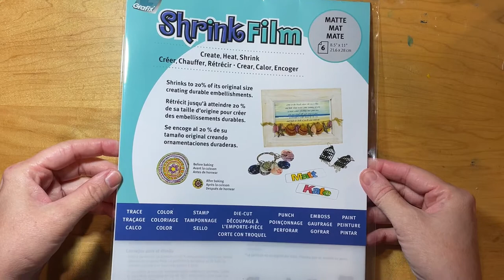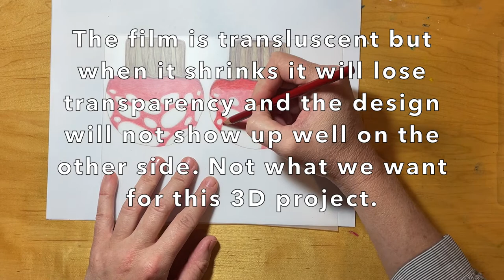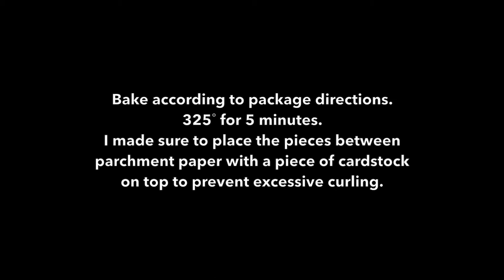Create a Terrarium Fantasy World Using Grafix Shrink Film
Love the popular terrarium trend? Learn how to create a unique terrarium using Grafix Shrink Film designed by Kirsten Varga.

Materials:
Grafix Shrink Film
Permanent Markers
Scissors
Parchment Paper
Cookie Sheet
Toaster Oven or heating Tool
Terrarium Container
Any additional decorative items of choice